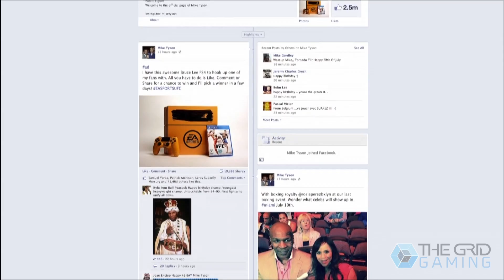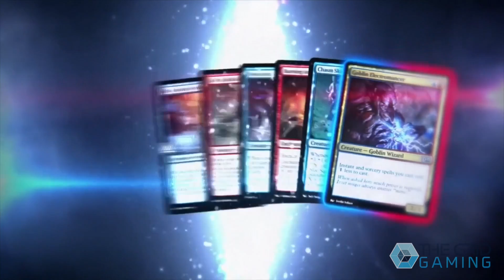ATARI FOOD! News Lowdown - The Grid Gaming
Denny's is now making Atari based food! We will also give you the lowdown on the gaming news for today.

Join us on Twitter @GridGaming

Music From Martin Barreby
Spelling Phailer
UKBlogger